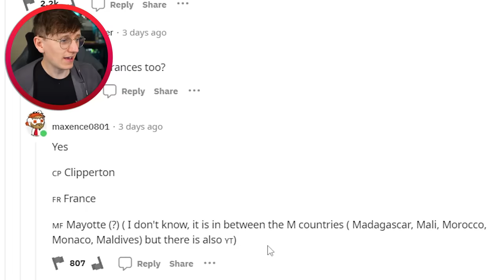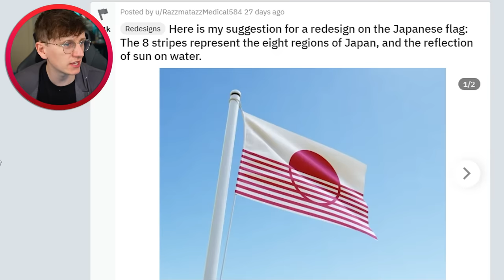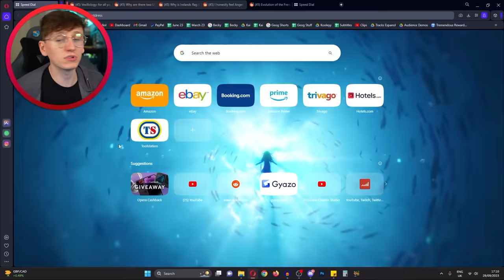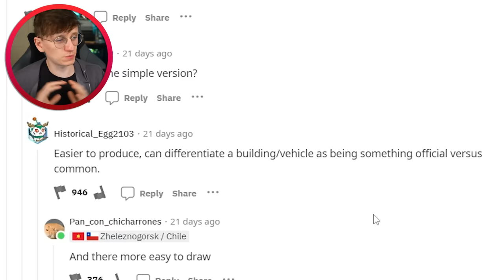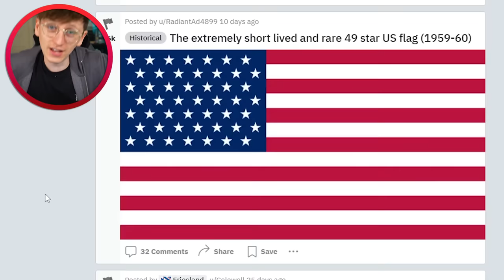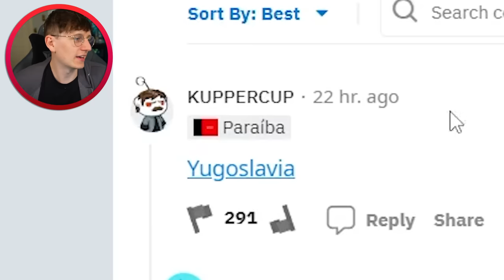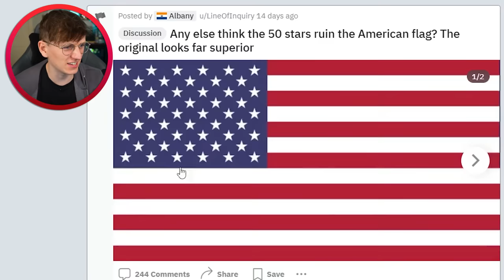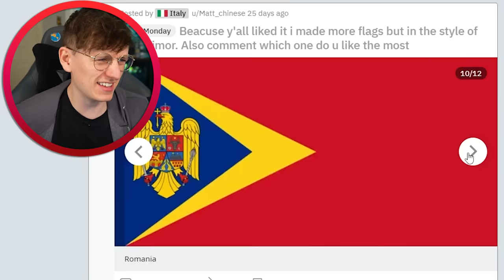Flags I Find Cool